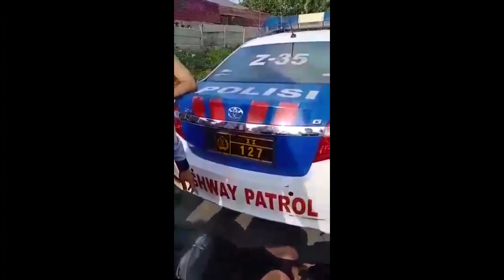Perampokan digagalkan pihak berwajib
Jumat 3 April 2020. Terjadi perampokan di tol..wilayah amplas dan tanjung morawa..
Alhamdulilah para perampok berhasil di tangkap